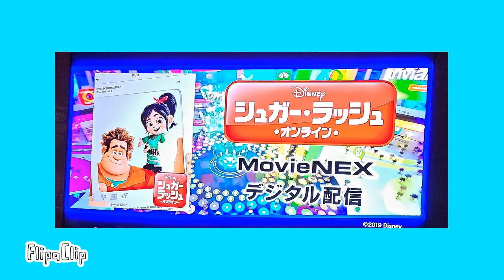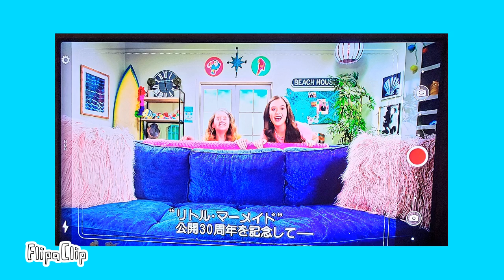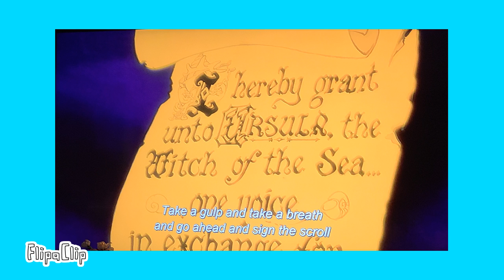My Little Mermaid Bluray demo portfolio (2021) - RFART419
This is my fanmade student animated music video about my Disney's The Little Mermaid movie Bluray demo from Japan by MovieNex.

What is MovieNex?
MovieNEX is a premiums set item of Blu-ray disc, DVD, and digital copy (cloud compatible) provided by Disney in Japan.

End Credits:
The Little Mermaid @ Disney

これは私のファンメイドの学生アニメーション ミュージック ビデオで、MovieNex による日本からのディズニーのリトル マーメイド映画ブルーレイ デモについてのものです。

MovieNex とは何ですか?
MovieNEXは、日本のディズニーが提供するブルーレイディスク、DVD、デジタルコピー（クラウド対応）のプレミアムセット商品です。

エンドクレジット:
リトル・マーメイド @ ディズニー